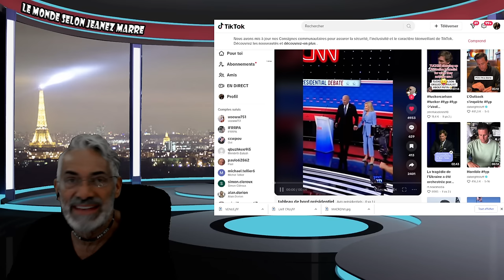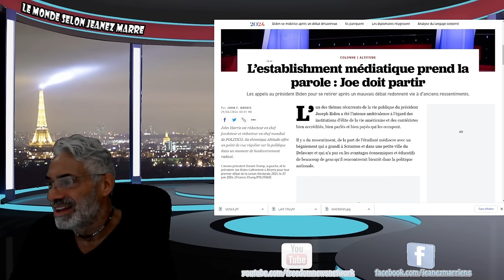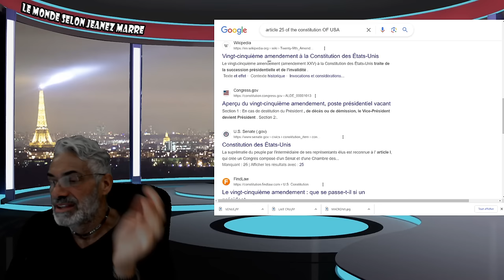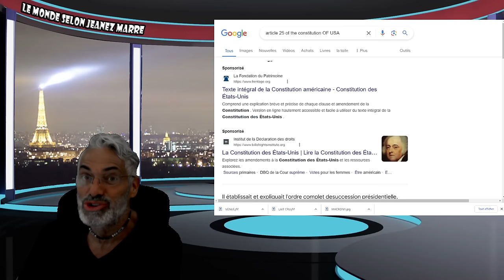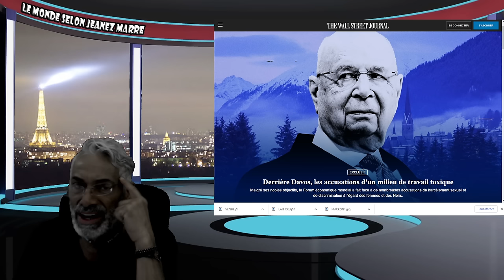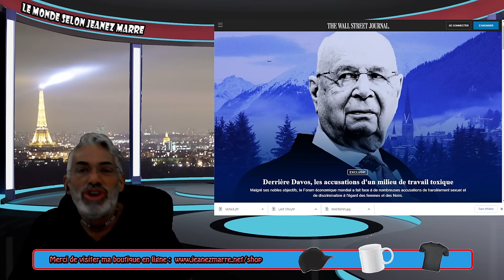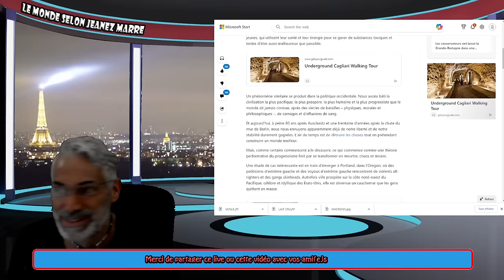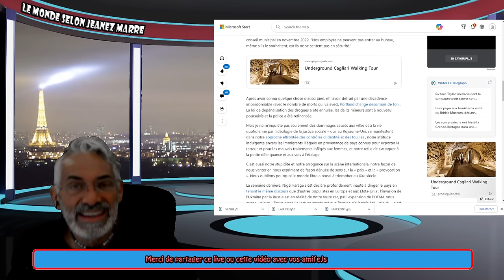OH MON DIEU; JE L'AVAIS PRÉDIT ET DÉCRIT ; JE SUIS UN PROPHÉTE DE MALHEUR.....